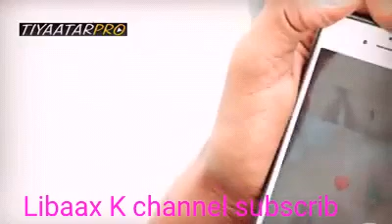Riwaayad Cusub XUSEEN MATAAN & ZANCAD MAXAA KALA QABSADAY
Bahda Tiyaater Pro Comandy

Fadlan Hadaa ku cusubtahay Chanelka subscrib saar